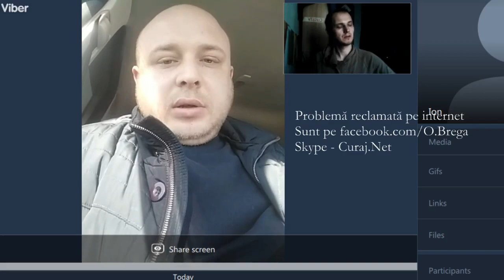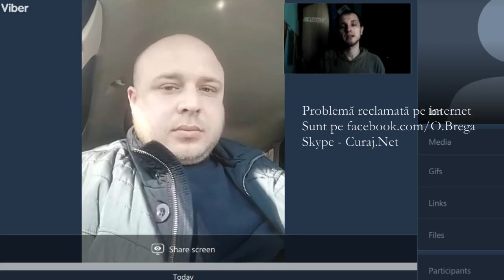Supărați pe fabrica de zahăr de la Cupcini - Curaj.TV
Alexandru, un prestator de servicii agricole din Sîngerei e revoltat că a prestat servicii pentru producătorul de zahăr de la Cupcini, Edineț, și deja al doilea an așteaptă banii, mai mult de jumătate de milion de lei. Deja îl dau în judecată agricultorii cu care a colaborat. Se gîndește și el la proteste și acțiuni în instanță.